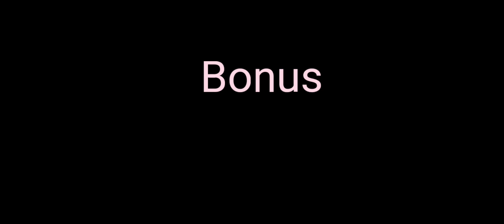Shout out to @Crafty_boy70 Knuckles approved pokemon ships I had since I was a kid